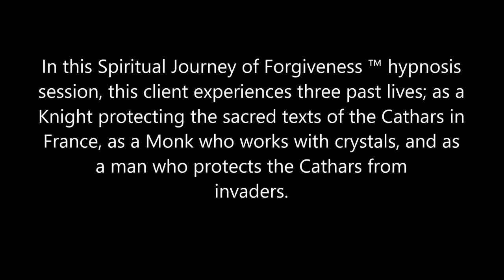252 Alba Weinman - Protecting the Cathars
In this Spiritual Journey of Forgiveness ™ hypnosis session, this client experiences three past lives; as a Knight protecting the sacred texts of the Cathars in France, as a Monk who works with crystals, and as a man who protects the Cathars from invaders.